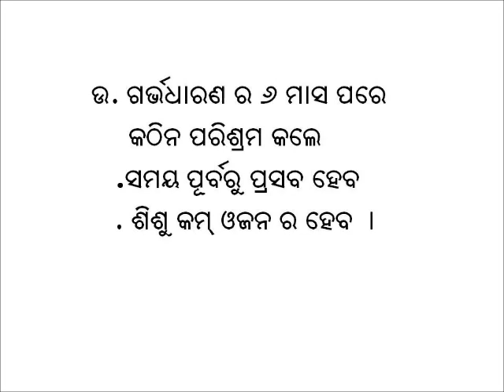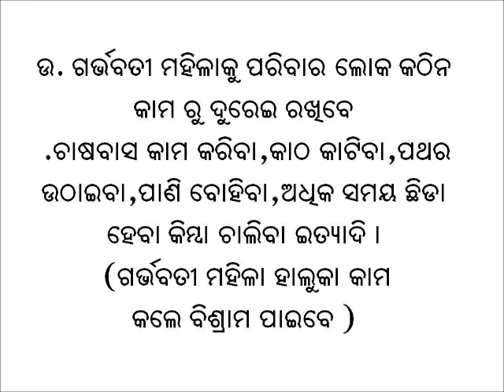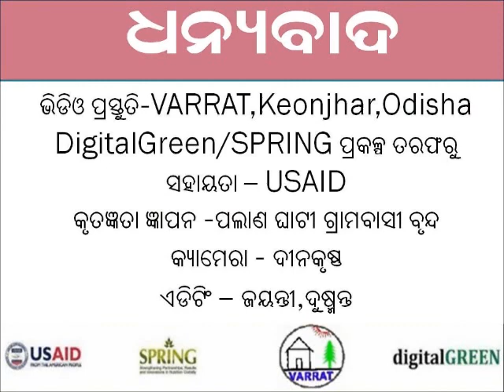Maternal work load during pregnancy Odia VARRAT Odisha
In this video we have discussed about the importance of taking rest during the third trimester of pregnancy. Taking rest during pregnancy is an important component of the first 1000 days. If a woman is involved in strenuous work during this period then she is likely to deliver premature baby with a low birth weight. This video also talks about the type of strenuous work a woman should avoid and the role of family members in sharing her workload during this crucial period. For more information and related videos visit us